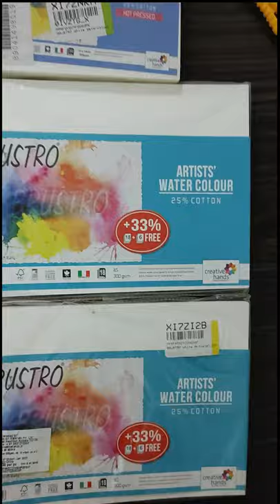Brustro Water Color Sheets 300GSM Density